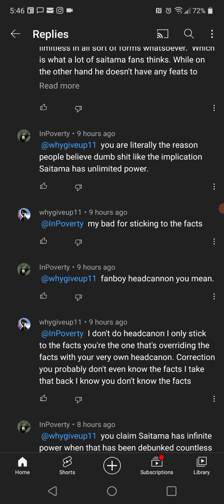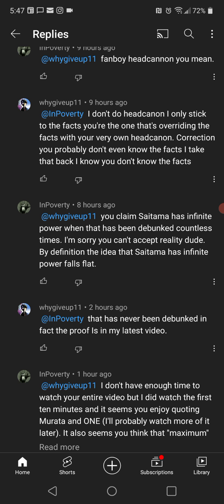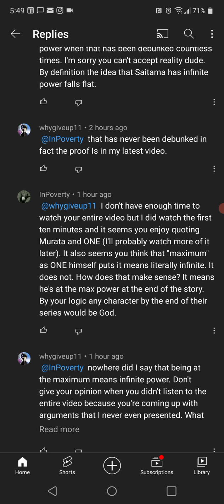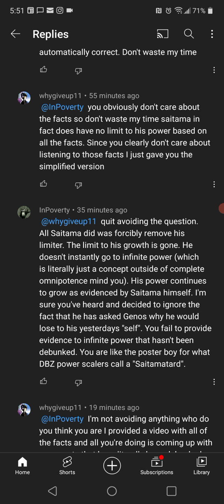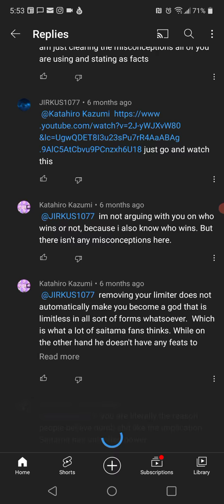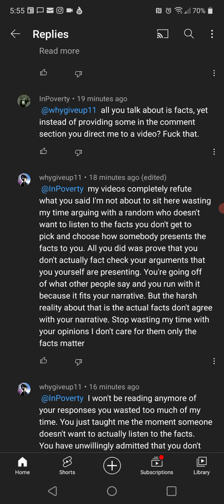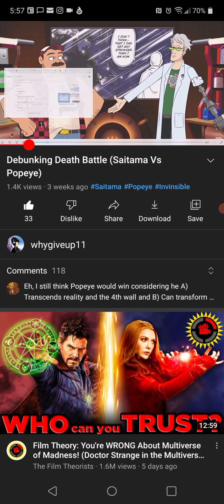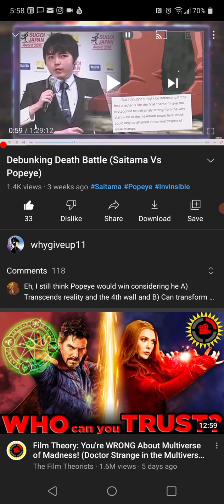InPoverty does not fact check his own arguments. (One Punch Man)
how are you going to watch 10 minutes of a video and then form an argument that I myself never even presented? this is the type of person who doesn't fact-check information that others present. but will try and argue you down into the ground while not having the entire picture and the proper facts. I don't like people like this they are a big waste of time